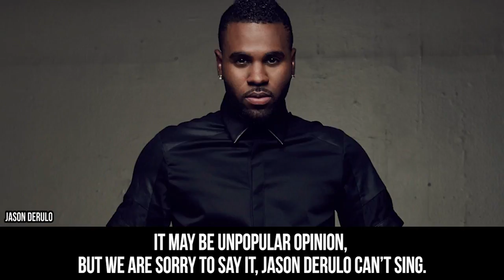Their Real Voices Behind The Curtains